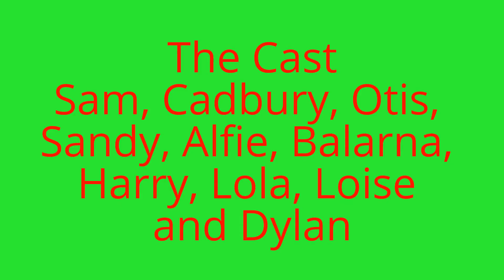Video of today's walks 05/02/2015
Sam, Cadbury, Otis, Sandy, Alfie, Balarna, Harry, Lola, Loise and Dylan